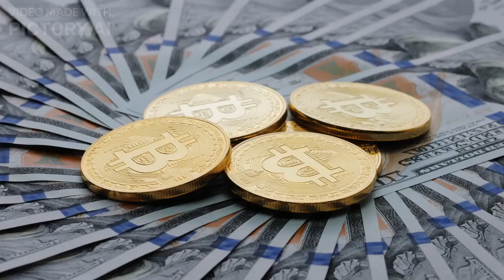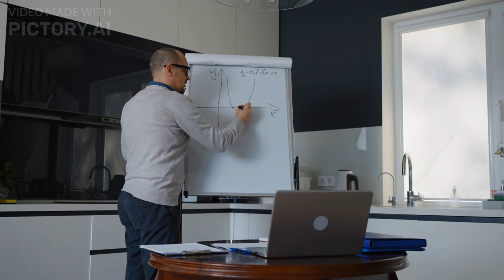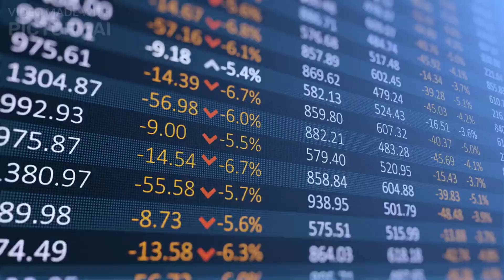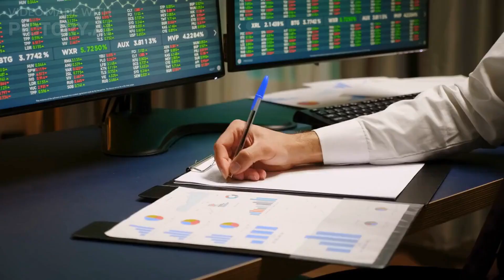($100/day+) Laziest Way to Make Money Online different way try it today.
How to Make Money Online: 10 Real Ways
Start dropshipping. Let's start our list off with one of the most popular ways to make money online. ...
Try print on demand. ...
Create an online course. ...
Publish an ebook. ...